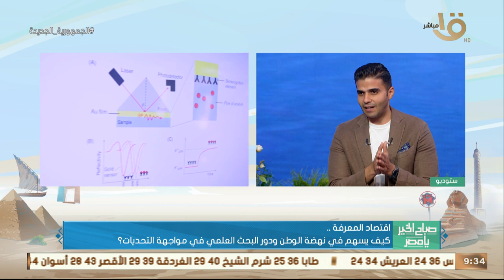اقتصاد المعرفة.. كيف يسهم في نهضة الوطن ودور البحث العلمي في مواجهة التحديات؟ .. مع د.محمود عبد ربه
صباح الخير يا مصر | اقتصاد المعرفة .. كيف يسهم في نهضة الوطن ودور البحث العلمي في مواجهة التحديات؟ .. مع د.محمود عبد ربه